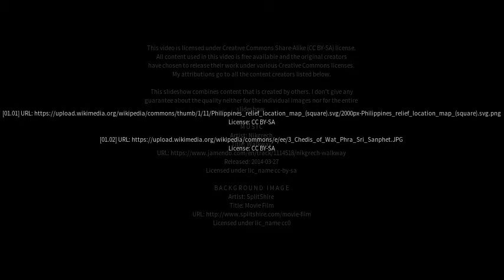Best places to visit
Best places to visit - Batoti (India) Best places to visit - Slideshows from all over the world - City trips, nature pictures, etc.